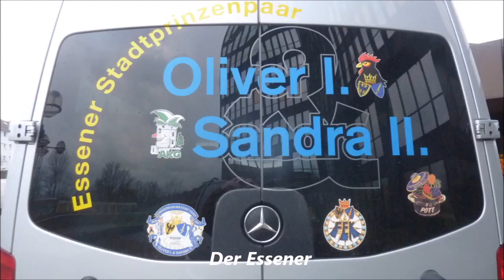1206 * Der Sportler * Essen * Karneval im Rathaus 2017 Teil 6